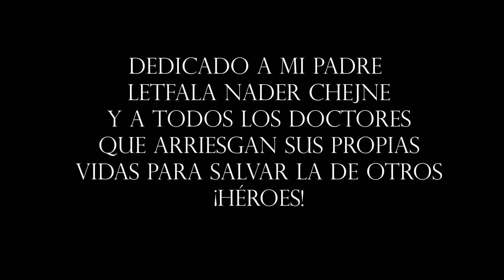LA PESTE NEGRA EN RAP / La Pandemia mas grande de toda la historia/ LETFALA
Otro video más, espero que les guste, espero que aprendan, pero por sobre todo, espero que agradezcan a nuestros doctores a nivel mundial que dan sus vidas para salvarnos en tiempos de epidemia.